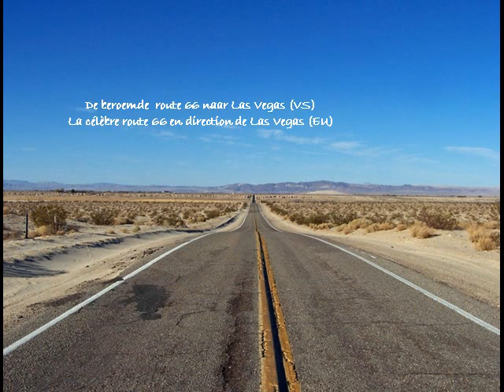Beelden van de wereld - Images du monde.pps li.AVI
Ismert gyönyörű  zene  nagyon   szép  képekkel